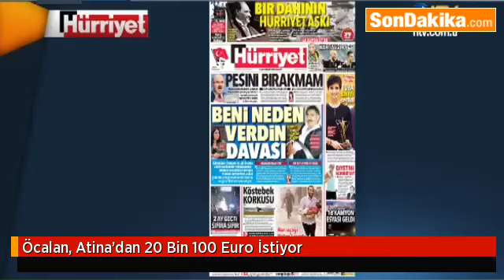Öcalan Atina'dan, 20 Bin 100 Euro İstiyor